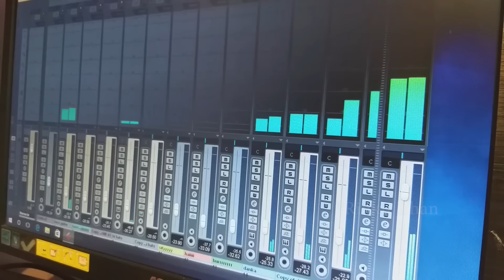NAGIN | MUSIC 3 | 2021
Some pics from the worldwide web to give credits to the original composers and artists.

Frinds Ye Song Maine is Liye Banaya ki Ap logo ko Bohut Maza ayega Sunke. Aisi Type Ka Music Kaisa Lag Raha Hai Plz Comment Me Batayiye Ga friends. Mera isi Youtube Channel Pe First Wala Nagin video Me Ap Sabne Bohut Pyar dikhaya tha. Ummid Hai Ki Is Wali Video Me Vi Woisa Hi Pyar Mujhe Dijiye ga Friends.

1. Roland XPS-10 Red Colour
2. Roland XPS-30
3. Acoustic Foam
4. Casio SA78
5. casio sa77
6. Casio SA47
7. Casio SA46
8.  Roland E-X30
9. Roland EX-20
10. Roland E09IN
11. Yamaha PSRI455
12. Yamaha F51
13. Yamaha PSR I-400
14. yamaha keyboard PSR-E363
15. Casio CT-X8000IN
16. Casio CT-X9000IN
17. Roland XPS-10 Keyboard Buy
18. Midi Keyboard For DAW
19. Tripod Buy
20. Microphone for voice recording
21. Sound card for recording
22. XPS 30 Pc Connect Usb cable
23. Midi Cable
24. Studio Monitor For song mastering
25. Headphone
26. Melodica
27. Rode Microphone
28. Korg Arranger Keyboard PA-700
29. Roland E-A7 Arrenger Keyboard
30. Roland FA-06 61 Keyboard Workstation